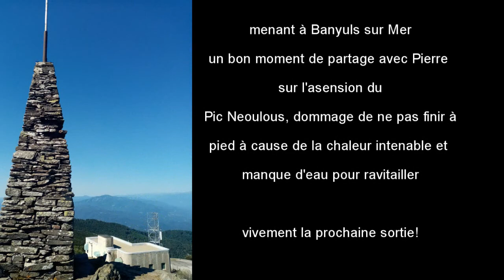banuyls to banuyls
trail solo 35km 2300d+, départ de banyuls dels aspres, arrivée à banyuls sur mer en passant par le pic neoulous et les crètes du GR10. superbe panorama. journée très chaude et manque de point d'eau.